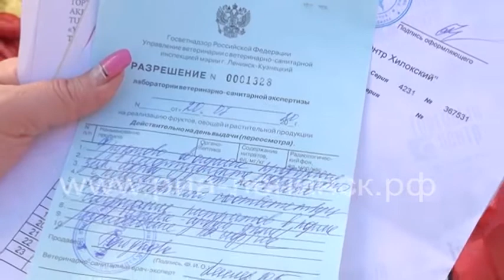Круглый, полосатый: как правильно выбрать арбуз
Лето близится к завершению. А значит, настала пора для зрелых арбузов и дынь. Сезон бахчевых только открыт. И наибольшей популярностью у покупателей пользуются арбузы. Наша съемочная группа спросила советы у покупателей, продавцов, а заодно и у сотрудников лаборатории ветсанэкспертизы, как выбрать правильный арбуз.